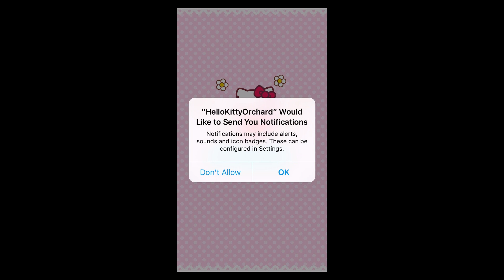Hello Kitty Orchard! - Best App For Kids - iPhone/iPad/iPod Touch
Welcome to Hello Kitty's Orchard. Hello Kitty and friends are looking to get their garden in order, but need your help decorating it.

The friends need your help to collect fruit which they can sell. With the money earned from collecting fruit, the garden can be filled with the cutest chairs, flowers, and decorations available!

Join the fun and see familiar faces, like My Melody, Bad Badtz-Maru, and much more!

Gameplay:

- Use the basket to direct the ball so that it knocks fruit from the trees

- Complete levels to progress towards new farms, gardens and orchards

- Buy furniture to unlock the new farms, gardens and orchards to play

- Compete against the pests and the timer to get high scores and coins

Features:

- Familiar but challenging gameplay. Keep your eyes open for pesky bugs and birds who also want the fruit

- 8 different Sanrio characters to upgrade and equip, making your basket and ball the perfect tool for collecting fruit

- Nearly 200 challenging levels

- 30 unique, and super cute items to decorate your garden with

- Compete with your friends on Facebook, and share pictures of your garden